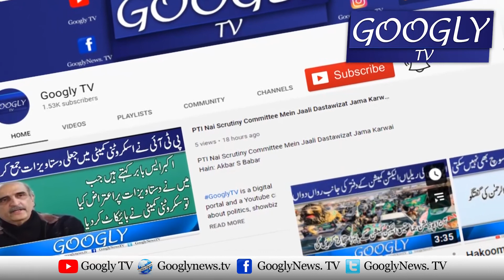Wafaqi Wazir e Taleem Shafqat Mehmood Nai Taleemi Idaray Kholnay Ka Indeeha Dai Diya | Googly TV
Wafaqi Wazir e Taleem Shafqat Mehmood Nai Taleemi Idaray Kholnay Ka Indeeha Dai Diya: Shafqat Mehmood
Dekeye Shafqat Mehmood Ki Zere Sadarat Ejlas Ki Mukamal Karwayi